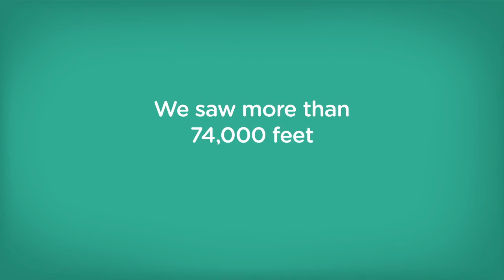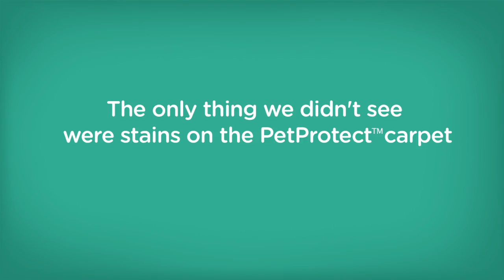STAINMASTER® PetProtect® at the Westminster Dog Show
As an official sponsor of the 2014 Westminster Kennel Club Dog Show, we laid over 8,400 square feet of STAINMASTER® PetProtect™ carpet and cushion system at the event. During the show, STAINMASTER® PetProtect™ carpet saw not only foot traffic, but a whole lot of puppy paws, over 12,000 to be exact. And pet stains; well we had plenty of those. Between nervous stomachs, poorly timed potty breaks and lots and lots of pet hair, STAINMASTER® PetProtect™ carpet and cushion system sure did get a workout! But time and time again, STAINMASTER® PetProtect™ carpet proved it was up to the challenge. And don't just take our word for it, watch our video and see for yourself! If you'd like to learn how STAINMASTER® PetProtect™ carpet and cushion system can UnShameYourPet visit our